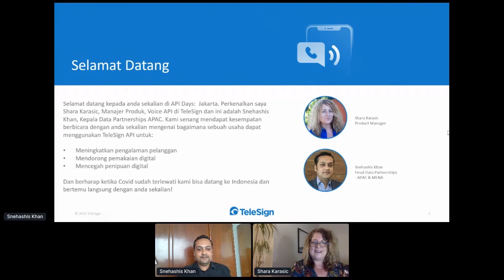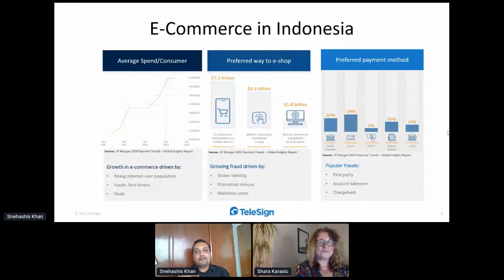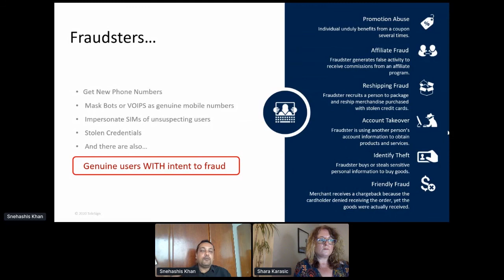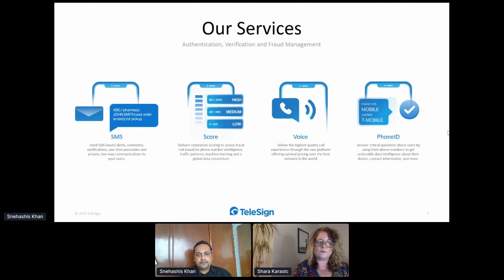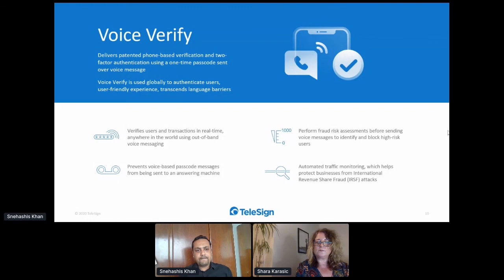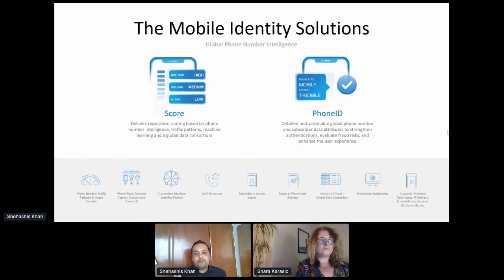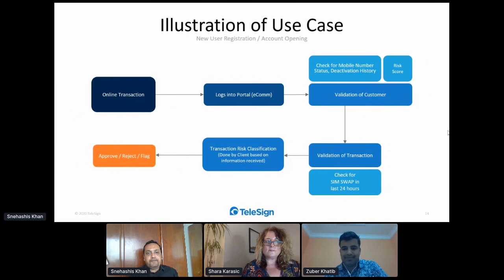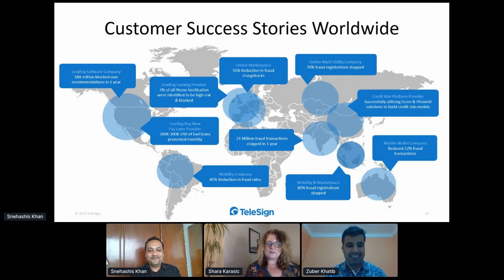Delivering a Dynamic and Secure Buying Experience: Apidays Live Jakarta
Indonesia’s digital ecosystem is growing quickly. This dynamic market is home to the most tech unicorns in SEA. Apidays Live Jakarta gathered local and international experts to share how to select, assemble, build and deploy the solutions your firm needs to connect and engage with this explosive ecosystem.

Online fraud, identity challenges and poor customer experiences are roadblocks for new user adoption and continued engagement with digital services. In this session you will learn how to address these problems and scale your platform securely.

Watch TeleSign's session from September 30th with TeleSign's Shara Karasic and Snehashis to learn how digital identity can provide seamless onboarding and a secure buying experience for your customers.